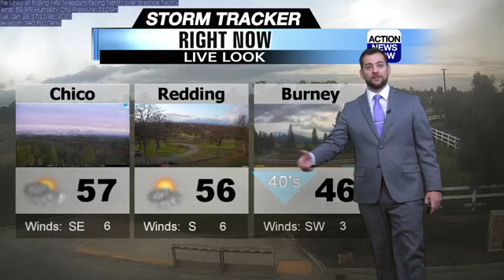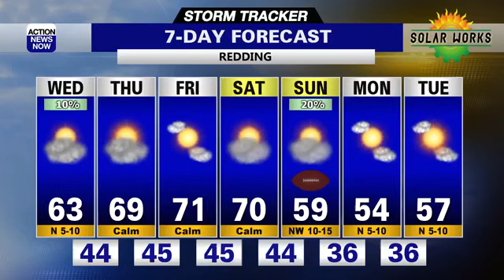Storm Tracker Forecast: Mostly dry & warmer weather ahead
The light and scattered showers that move through today will diminish today. Mountain areas closest to Oregon may get some showers Wednesday night through early Thursday. Dry and very warm conditions are ahead for the end of the work week.